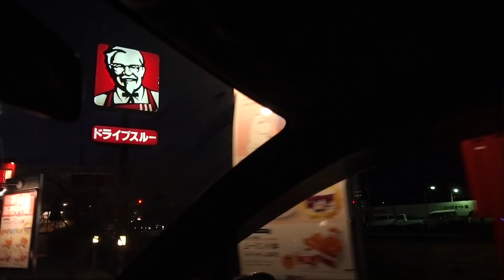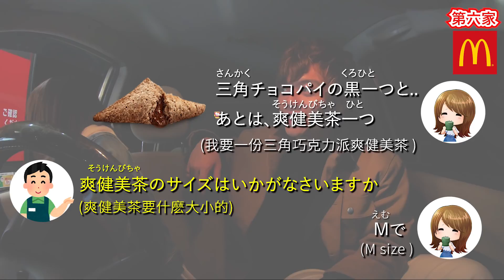【點餐日文會話】今天一口氣去了10家日本的麥當勞，星巴克etc得來速點餐！以後你就懂店員説什麽了。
這次連續逛了10家保證你不會再聽不懂日文！！完美！！w 是不是以後也可以來點路上抓10位日本人問路聼日文呢？

■□■□■□■RyuuuTV□■□■□■□■□■□■□
是「學日文和看日本」的夫婦檔頻道

明天家人來日本旅行了～！

　│新｜ﾊ,,ﾊ
　│消｜ﾟωﾟ )　　請鎖定Facebook/Instagram
　│息 _|　／/
　　　　し⌒

￣Y^Y^Y^ Y^Y^Y^Y^Y^Y^Y^Y^Y^YY^Y^￣